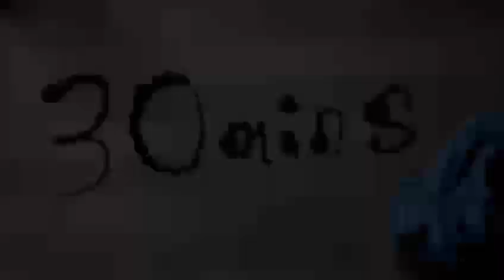how to use Petri dishes at home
Ⓒ Ashlea Abbs